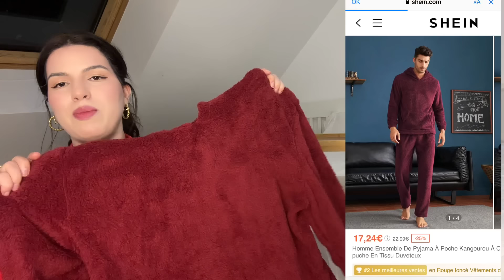افكار لليلة رومنسية من SHEIN / نصيحة من القلب 🥰 / اهملت زواجي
كود الخصم : 👇🏻👇🏻cod promo

LOVES4662

روابط الأغراض الي اشتريتها 👇🏻👇🏻 liens des articles

Bougie Créative Mini-fraise Sm, 1pc / 2pcs / 4pcs Bdsm Rouge Créative Mini-décor De Fête Photo Accessoires Décoration Esthétique De Maison Cadeau De Noël Halloween Anniversaire Ornement D'art Artisanat Bougie Fraise Sex Toys Pour Femmes Hommes Couples Lesbiennes Gays Bdsm Jeu De Sexe De Plaisir 21598076

2 Décoration Design Rose Verre , cocktail & Champagne Verre Avec Atmosphère 18254221

3 Décoration Design Rose Verre , cocktail & Champagne Verre Avec Atmosphère 18254221

4 1 Pièce Lumière De Décoration Effaçable Et Inscriptible Avec Stylo Marqueur, Lampe De Table Alimentée Via Usb, Cadeau Créatif Pour Enfants Filles 21166145

5 Homme Ensemble De Pyjama À Poche Kangourou À Capuche En Tissu Duveteux 19373256

6 Projecteur D'étoile Lune, Projecteur De Galaxie Pour Chambre À Coucher, Projecteur D'aurore Bruit Blanc, Projecteur De Lumière Pour Chambre D'adultes, Salle De Jeu, Home Cinéma, Plafond, Décoration De Salle 25155326

7 1pc, 1000ml/33.81oz Carafe À Vin Simple Et Créative Pour La Saint-valentin - Carafe À Vin Rouge De Grande Capacité, Présentoir Fantaisie En Forme De Cœur, Aérateur De Vin Nis, Bouteille De Vin Scellée Sans Plomb, Artisanat En Verre, Idéal Pour Les Filles Et La Saint-valentin 27029652

8 1 Plateau De Lit En Bambou Pour Manger Le Petit Déjeuner, Plateau De Service Pliable Avec Des Jambes Pour Les Meubles De Salle À Manger À La Maison, Accessoires De Cuisine 26906547

9 3 pièces Ensemble De Housse De Couette Love À Broderie Cœur À Volants 23700083

10 1 Pièce Couverture D'oreiller En Peluche Jacquard En Forme De Coeur Ou Couverture D'oreiller Lombaire, Idéale Pour La Chambre À Coucher, Le Salon Et Le Canapé 27410162

11 1 Pièce Couverture D'oreiller En Peluche Jacquard En Forme De Coeur Ou Couverture D'oreiller Lombaire, Idéale Pour La Chambre À Coucher, Le Salon Et Le Canapé 27410162

12 1 pièce Avec Motif Cœur Mug & 1 pièce Soucoupe 16817103

13 1 pièce Avec Motif Cœur Mug & 1 pièce Soucoupe 16817103